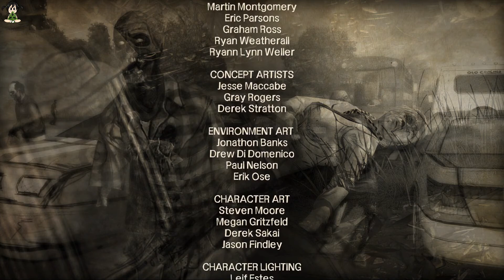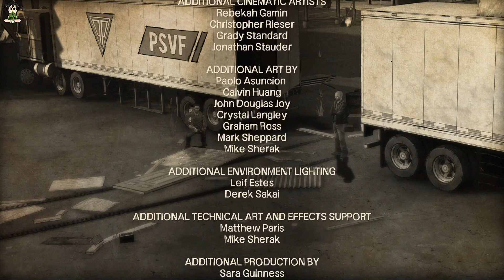The Walking Dead Telltale Series #23 - 400 giorni finale - Shel e il nuovo inizio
Ragazzi iniziamo questa avventura della Telltale nel mondo di The Walking Dead con Lee e Clementine e vediamo se come me ve ne innamorerete.